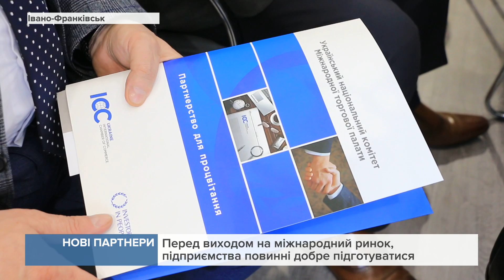В Івано-Франківську підписали меморандум про співпрацю з "Міжнародною Торговою Палатою"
Її представництво відтепер функціонуватиме в області та допомагатиме місцевому бізнесу знаходити ринки збуту закордоном.